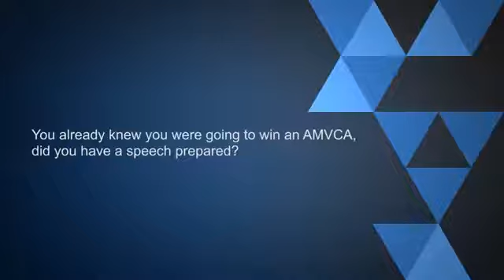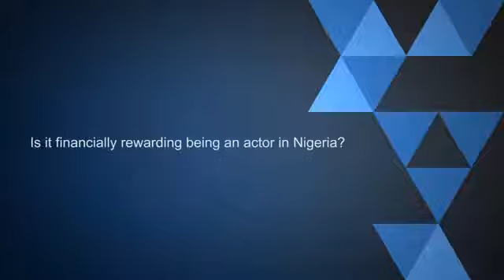Samuel Ajibola Interview on Pulse TV